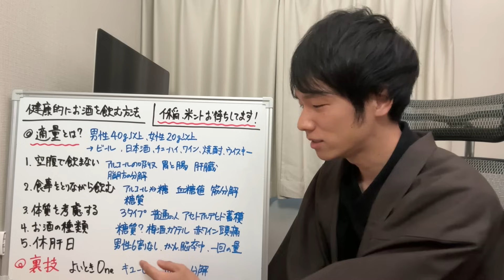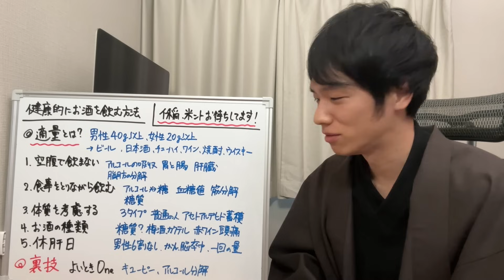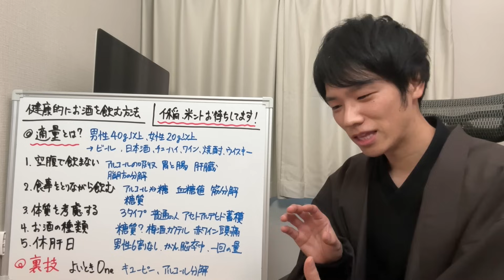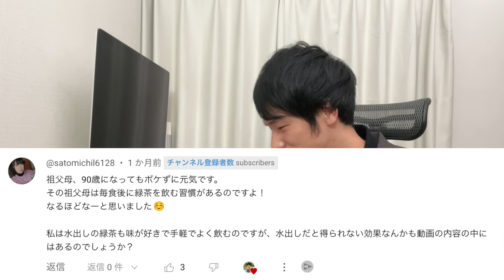ビール１杯でがんリスク?! 健康的にお酒を飲む５つの方法 裏技も紹介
お酒でアルコールをとりすぎるとがんをはじめ、あらゆる生活習慣病のリスクが上昇することが分かっています。
厚生労働省は飲酒ガイドラインの案を発表し、適量飲酒の目安量が発表されました。
今回の動画では健康的にお酒を飲むポイントを５つ解説しました。

▼よいときOne　キユーピー

10秒で終わる質問に回答すると…

🎁限定特典１🎁
興味に応じた動画付きの
LINE限定マガジン配信

さらに「カラダヨロコブ屋」で使える

（マガジン購読後に画面下に登場します）

🎁限定特典２🎁
安心・安全な
おすすめ調味料リスト
🎁限定特典３🎁
これだけは気をつけて
危険添加物リスト
🎁限定特典４🎁
はたらきと食べ物
ビタミン図鑑
🎁限定特典５🎁
ミネラル図鑑
🎁限定特典６🎁
すぐ試したくなる
ヘルシーダイエットレシピ
🎁限定特典７🎁
ファスティングサポート
🎁限定特典８🎁
登録者限定
電子書籍販売
🎁限定特典９🎁
LINE登録者限定
メッセージ情報配信
🎁限定特典１０🎁
・まるおの自己紹介

0:00　はじめに
0:47　お酒の適量とは
4:00　１、空腹で飲まない
5:54　２、食事と一緒に飲む
8:17　３、体質を考慮する
10:43　４、お酒の種類
13:08　５、休肝日を設ける
15:32　裏技のサプリメント
17:00　お知らせ
17:17　コメント紹介